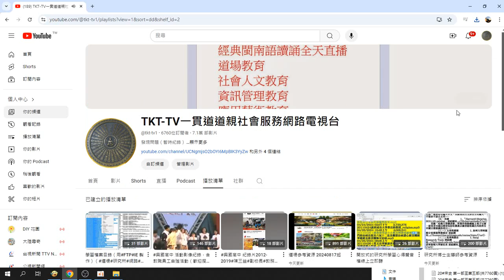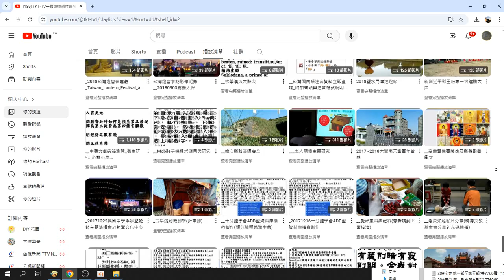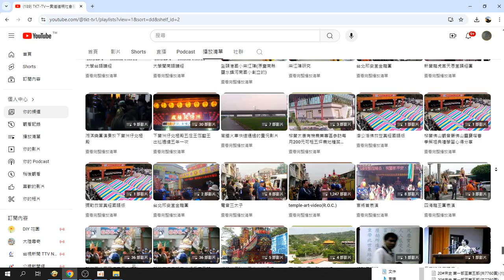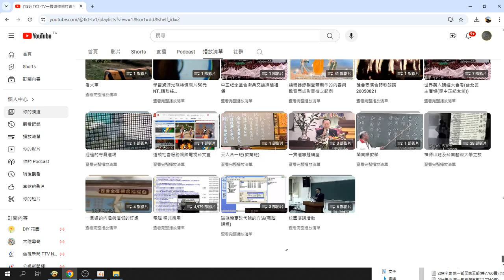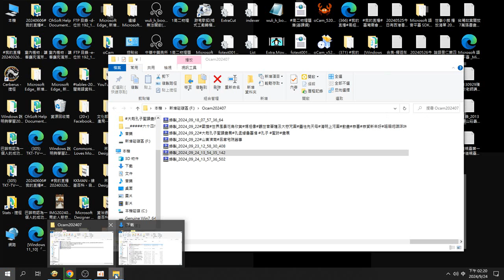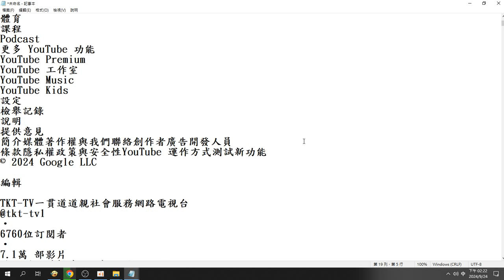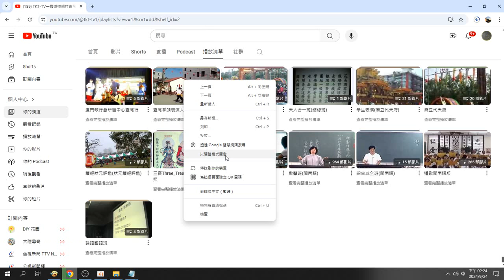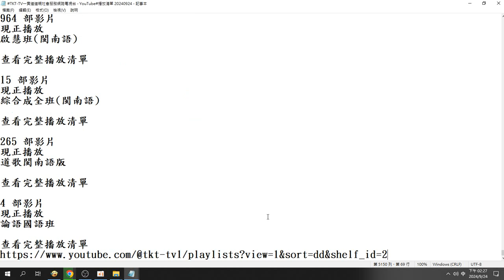QR Code#TKT TV一貫道道親社會服務網路電視台 YouTube#播放清單 歡迎訂閱本頻道，影片版權開放，功德同享 20240924